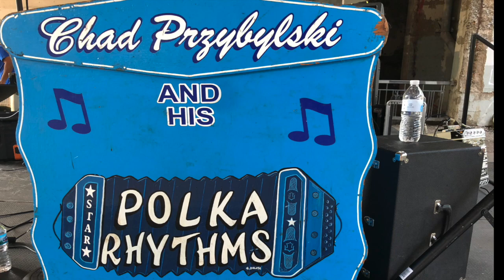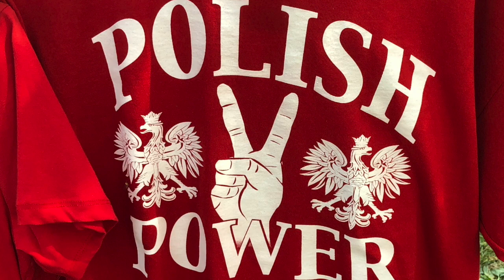Little Joe Oberek - Chad Przybylski And His Polka Rhythms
We think of Poland and their beautiful country, culture, and music! This was the 10th Anniversary of the Twin Cities Polish Festival! Thank you Chad Przybylski And His Polka Rhythms!